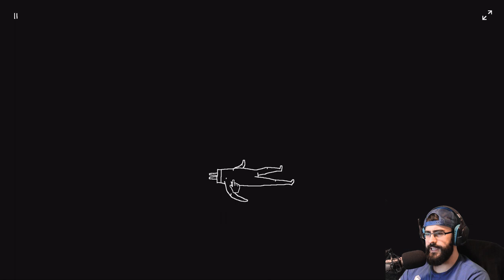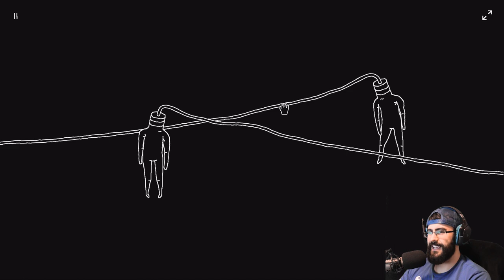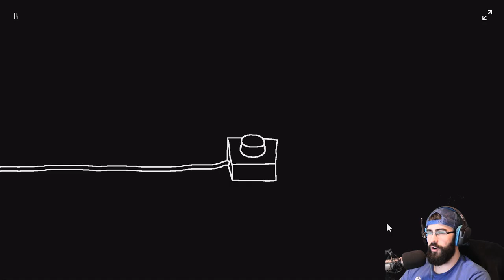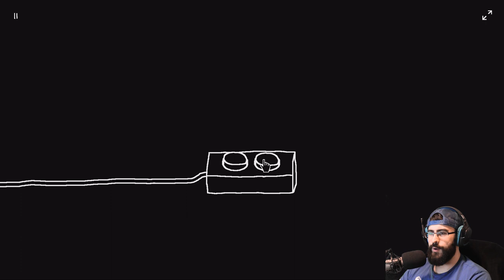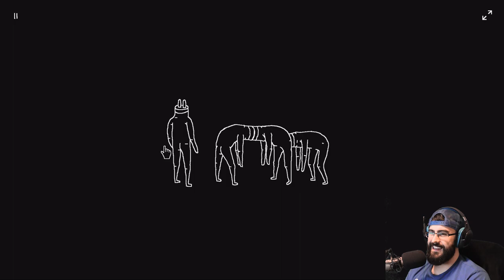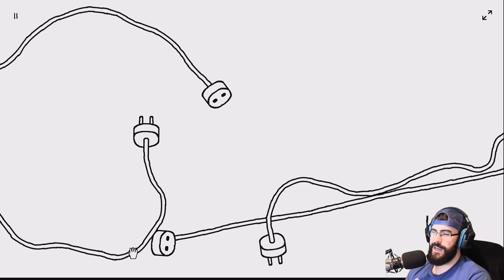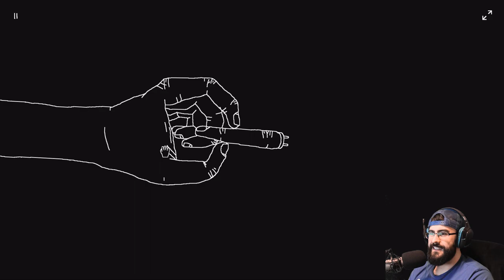SUPER WEIRD GAME | Plug and Play